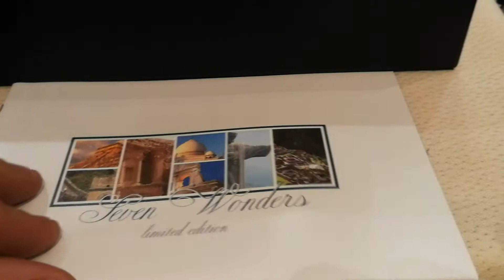UNBOXING - MARLEN Rollerball Pen "The Great Wall" Silver-7 Wonders Collection- Limited Edition 68pcs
UNBOXING - MARLEN The Great Wall Rollerball Pen Silver
7 Wonders Collection
Limited Edition 68pcs